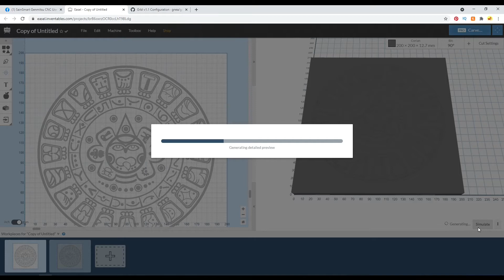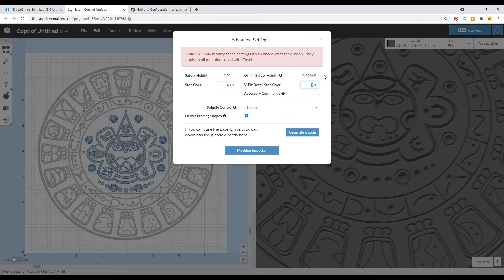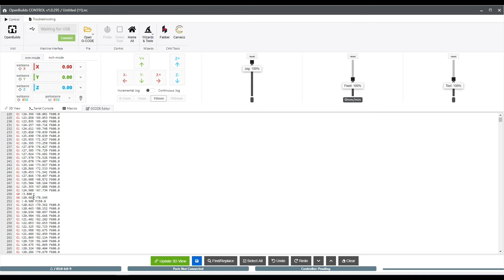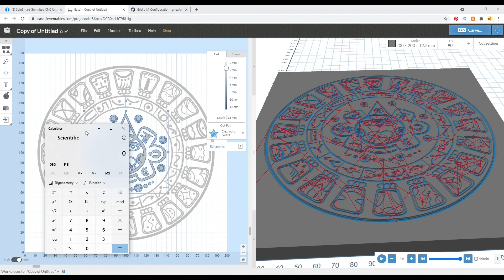3 SIMPLE STEPS TO CNC FASTER IN EASEL - Quick Tips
Tips and Tricks to faster carves in Easel. This 3018 user was having extended carve times for simple V bit carves and following these 3 steps can speed up any basic vcarve operation.  Many people do not know about the options in the advanced section and if they do they do not realize that V bits are not effected by the standard stepover settings and are only effected by updating the v-Bit stepover amount.
Let me know if you have any other tricks to speed up your carves!

Affiliate links fund the channel; paying for software, recording equipment, bits and other shop tools ALL without costing you anything extra & I'm usually able to capture the best discounts for you too!
𝐆𝐨-𝐓𝐨 𝐁𝐮𝐝𝐠𝐞𝐭 𝐟𝐫𝐢𝐞𝐧𝐝𝐥𝐲 𝐁𝐈𝐓𝐒

Use coupon code "𝐒𝐀𝐋𝐄" at checkout to give me credit on your free trial, and if you decide to keep using the software after the trial expires you'll get a 5% discount attached to your account going forward! So if you ever decide to upgrade or purchase the software outright, you still get the discount!

My Fav Tools:
My Spindle
Laser Engraver
3018 Desktop CNC